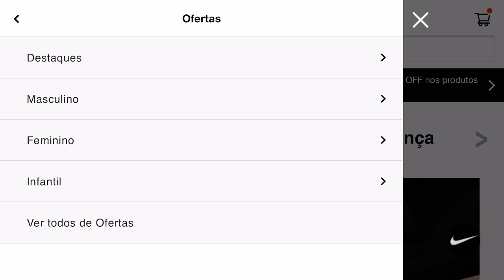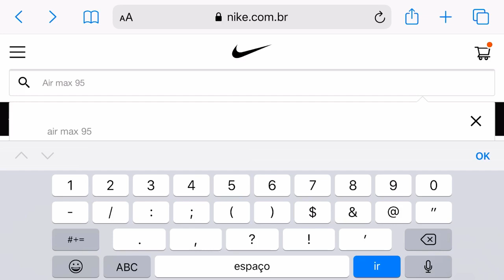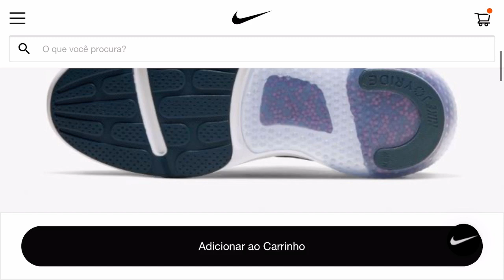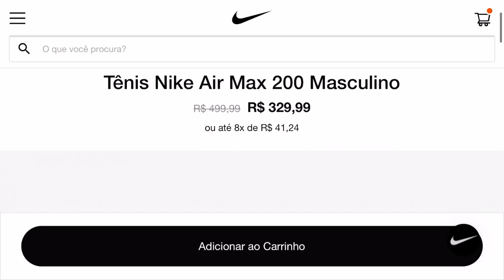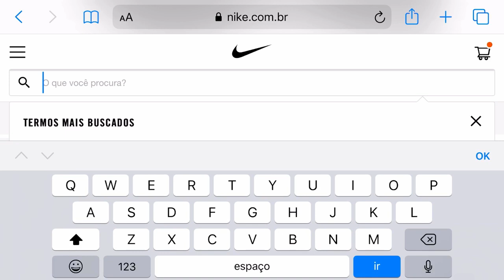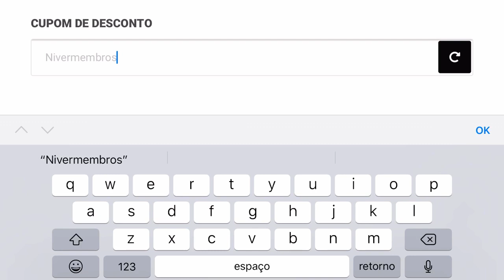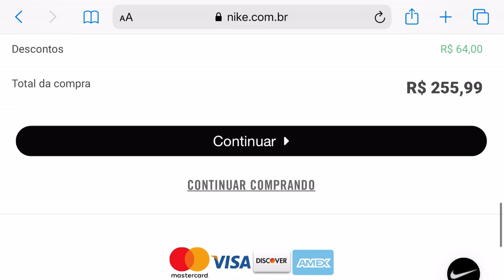PROMOÇÃO TÊNIS NIKE E MAIS CUPOM DE DESCONTO AIR MAX 95 - AIR MAX 97 - AIR MAX 720 OBJ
PROMOÇÃO NIKE ATÉ DIA 18 DE SETEMBRO